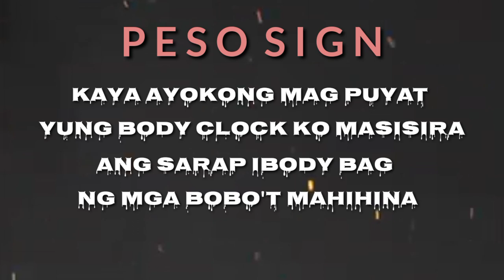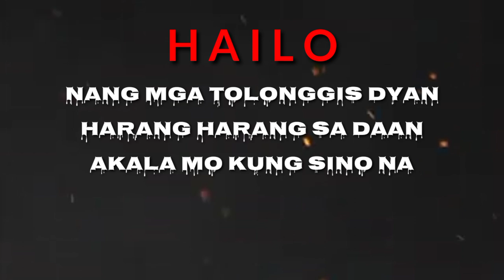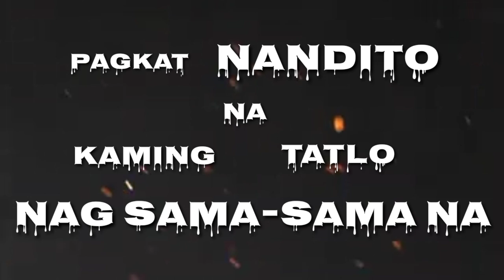Recta Bara - Hailo x Lil Puds x Peso Sign (official Lyric Video)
Title: Recta Bara
Artist: Hailo, Lil Puds, and Peso Sign (prody g)

Mixed and Mastered by: Kurt Luis "Kurtwiz" Fon

Produced by: Nxnja